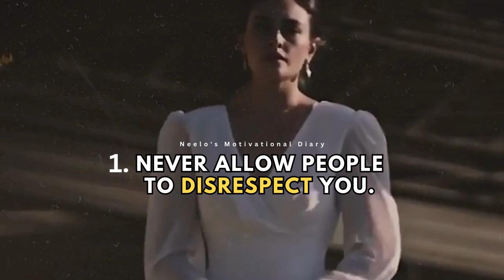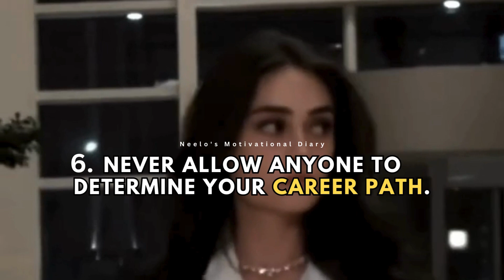GIRLS NEVER DO THESE 6 THINGS😎🔥Motivational Quotes✌😈Attitude Status👌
Hello,
I am making Motivational Videos, Inspirational Videos, Life Quotes, Quotes on Yearly Events, Poetry, Sayings, Quotes, Wishes, etc...